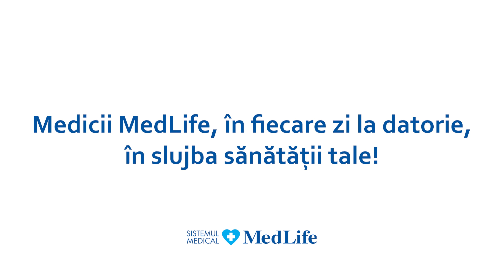Dr. Alexandrina Tatu, în fiecare zi la datorie în slujba sănătății tale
În contextul situației generate de pandemia de Coronavirus – COVID19, principala noastră preocupare rămâne grija pentru pacienți și pentru personalul medical.
Pentru că tu să fii în siguranță, am creat circuite separate astfel încât să fie evitat contactul cu alți pacienți. În plus, pentru a diminua semnificativ riscul de răspândire a virusului, personalul medical este testat periodic.
Ne dorim că toți pacienții care ne trec pragul în aceste zile să fie în siguranță și să beneficieze de cele mai bune condiții de diagnostic și tratament.